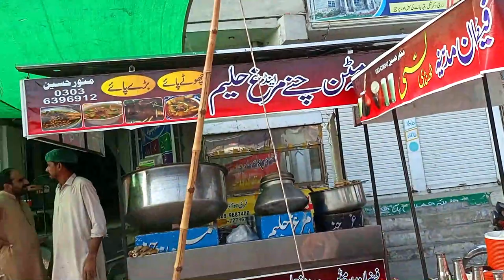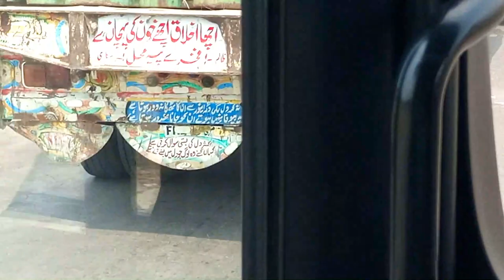I'm Soooo Tired | Vlog | Sabir Sultan Official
Welcome to a day in my life where exhaustion takes center stage! In this vlog, join me, Sabir Sultan, on a journey through the ups and downs of a hectic day. From the moment I wake up feeling utterly drained to the late-night adventures that keep me going, you'll get an inside look at the rollercoaster of emotions that come with being "soooo tired."

Expect relatable moments, candid conversations, and perhaps even a surprise or two along the way. Whether you're a fellow night owl, someone struggling with burnout, or simply curious about a day in the life of a tired content creator, this vlog is for you.

Hit that like button if you've ever experienced the kind of exhaustion that feels like a never-ending battle, and subscribe to Sabir Sultan Official for more real-life adventures, insights, and relatable content. Together, let's navigate the highs and lows of life, one vlog at a time. 💤🌟